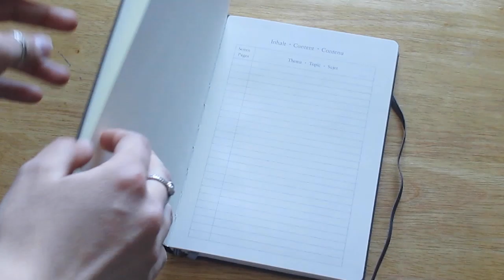Stationery Haul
Hi everyone, here is my first ever stationery haul video. Here I go through the products I use in my bullet journal along with some of the regular products that I use. All the supplies shown in the video are linked below.

Question of the Day:
How did you all like this video? Did you like the format? Anything you’d like to see next time?

Watercolour Dual Tip Markers by Artisit Loft: Water Blue